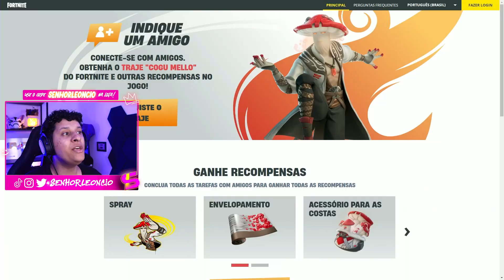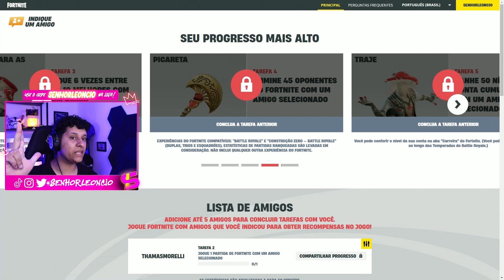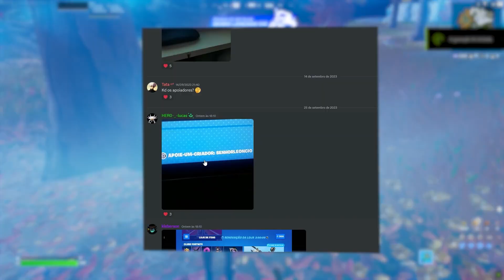TODOS os 21 SEGREDOS que VOCÊ PERDEU na atualização 26.20